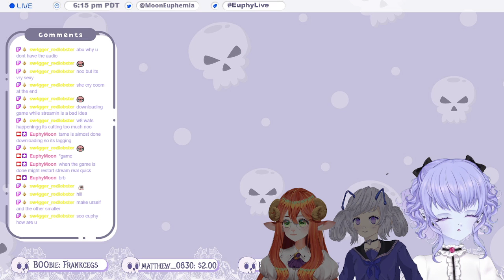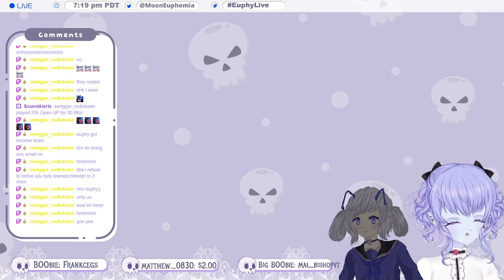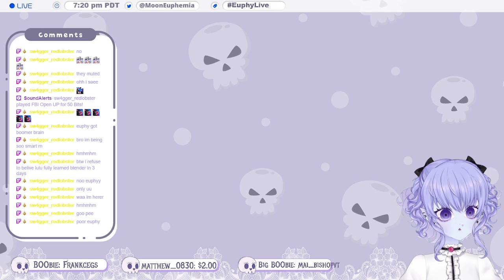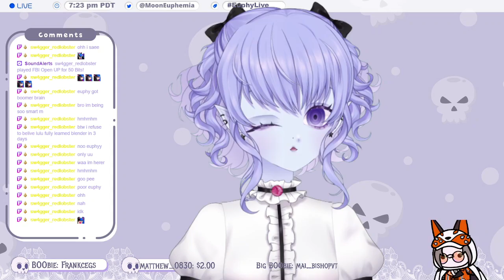{ Euphemia Moon ENVtuber } Eating XTRA Spicy Noodles with my Snail Waifu AbuSnail!👻🖤💜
Hi hi! Thank you for summoning me, please come back to visit me & happy haunting! 👻🖤

Credits
Logo: meguminmay
Intro: DexcilaDou
Scenes: Inkcurry & LouvePup
Background: LouvePup & ChomperVT
Art: HauntLemons
Model: Reilita_lo & Arinsays
Gremlin: zero_orthodox
Rig: tarurys
Alerts: jjjjohn, D3ADPXL, Mars_Maniac666
 & SeigyoSabriel
Panels: HallowedPromos
Emotes: dere_tsuki, D3ADPXL, & SeigyoSabriel
Stinger: pachipachipaca
Mysta: _universecat & AerlyaGraphics